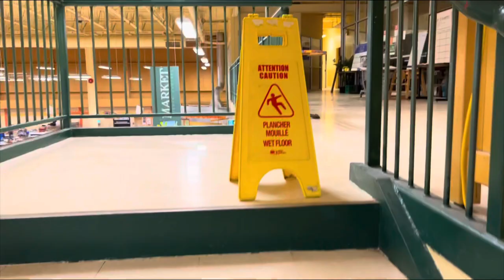My Work Routine | Talking to An Indian Friend | Part Time Job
It was my last day at the job so I decided to make a video and share it with you all
NovaScotia # Canada # Antigonish